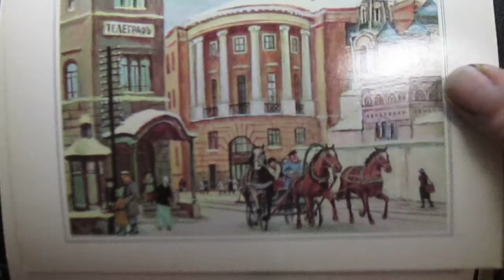Игорь Северянин. И будет вскоре...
сегодня день рождения поэта серебряного века русской поэзии.